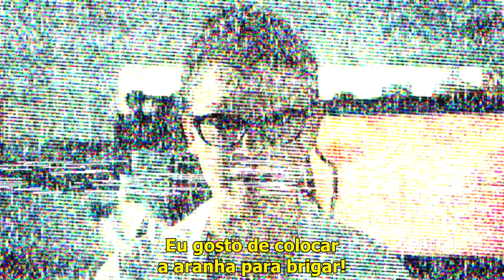Teaser #4 de Órfã Preta - Versão Brasileira - Orphan Black (Paródia)